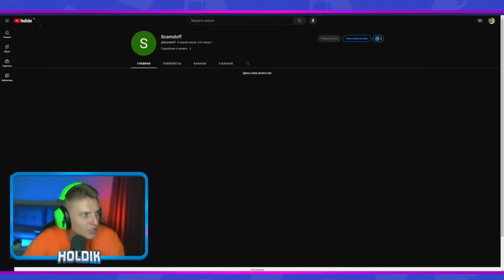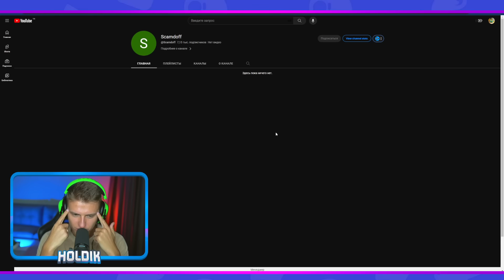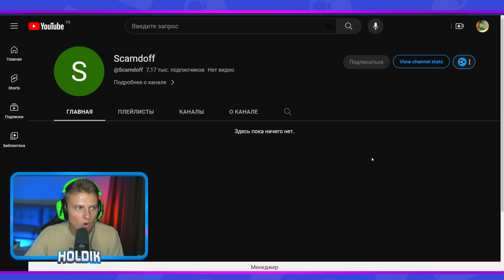ТЕРС ВЕРНЁТ МНЕ ДИГЛ😱ЕСЛИ Я СДЕЛАЮ ЭТО....🤯